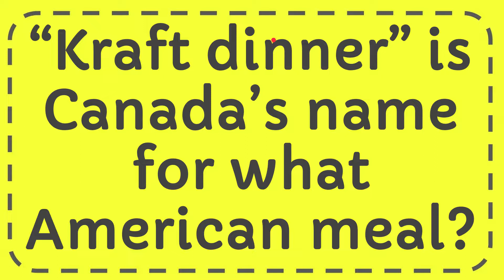“Kraft dinner” is Canada’s name for what American meal?